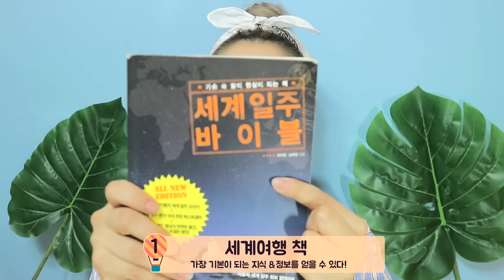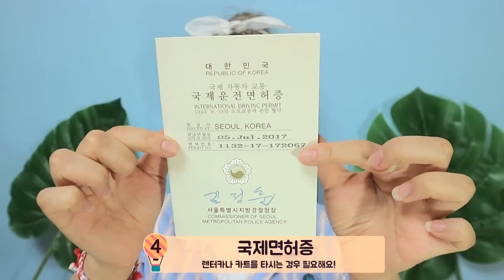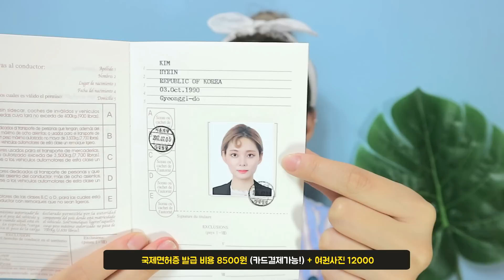🌍150세계일주 EP01 준비물 탑 15 / HEYNEE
세계일주 준비물!!
모아모아 15가지로 추려보았어요!!
진짜로 제가 가져간 제품들이나 배낭싸는 법등은
여행하면서 촬영해 두었습니다ㅎㅎㅎ
요것도 곳 편집해서 보여드릴게요!

그리고 요 영상을 마지마으로 이제는
현지에서 촬영한 영상들 올라올 예정이에요!
고것도 기대 많이해주세용♥
감사합니다!!!